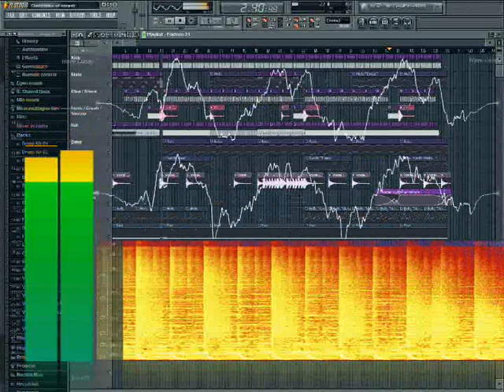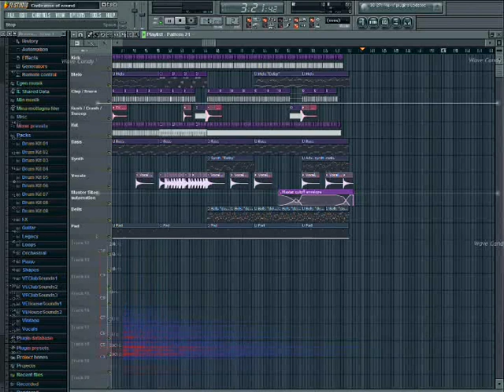Civilization of Sound - DjVerack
I call this song "Civilization of sound".
I worked on it for a long time, so I hope you appreciate it.
Even if it's kind of old, I still think it's one of my best, what do you think?